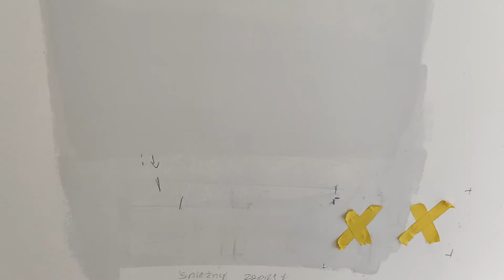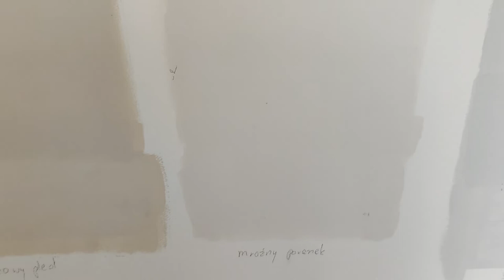Dulux kolory świata - test barw (lista w opisie)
dulux - testy kolorów
okruch lodu, biale zagle, biale noce, sniezny zaprzeg, mrozny poranek, bezowy pled, garsc muszelek, ziarna sezamu, antyczny marmur, rajska plaza, pustynny szlak, stepy bengalu, slonce hellady, biale wino, lody malaga